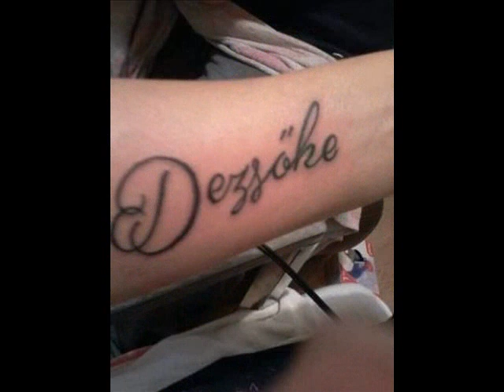Zenész Gabi 2018 -- Laska Dezsőnek Nyírbogdányba